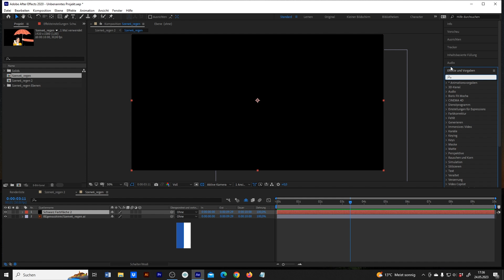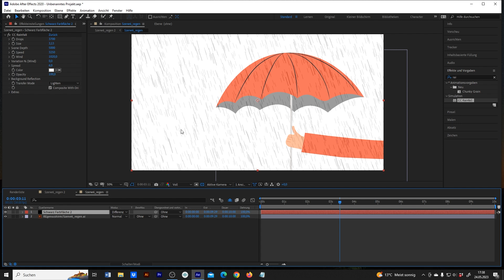Regen animieren in After Effects [1 Minute]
In diesem Video erfährst du wie du in After Effects Regen animieren kannst.

📚Was du in diesem After Effects Tutorial lernen wirst:

➡️ Wie du in After Effects Regen animieren kannst
➡️ Wie du in After Effects den Rainfall Effekt nutzen kannst

🎥 𝗠𝗲𝗶𝗻 𝗘𝗾𝘂𝗶𝗽𝗺𝗲𝗻𝘁